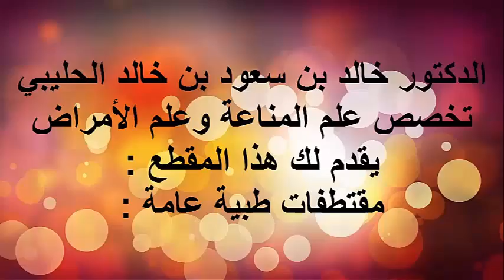صحة الفم والاسنان / الدكتور د.خالد بن سعود الحليبي اخصائي الطب الوقائي للأمراض .